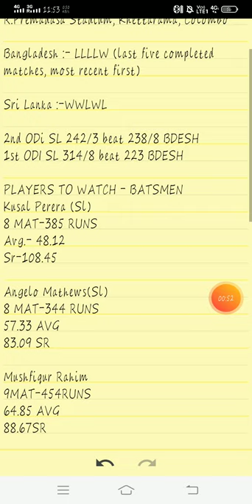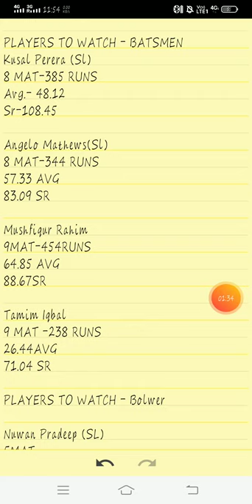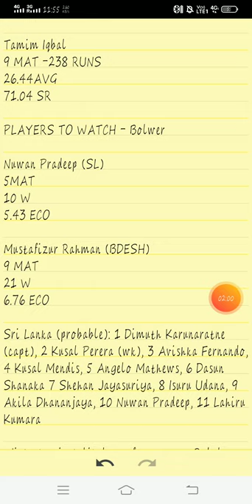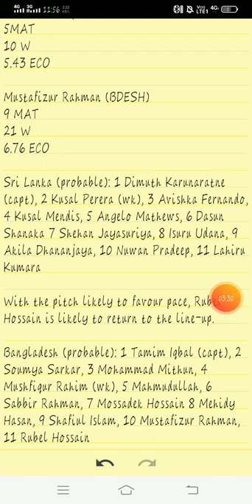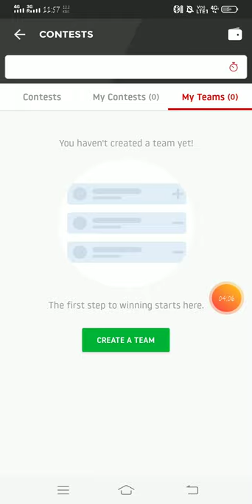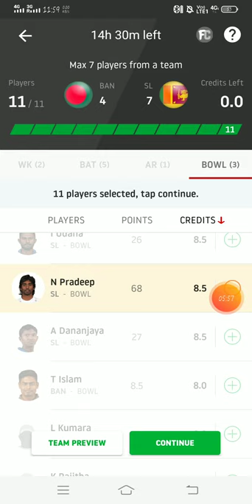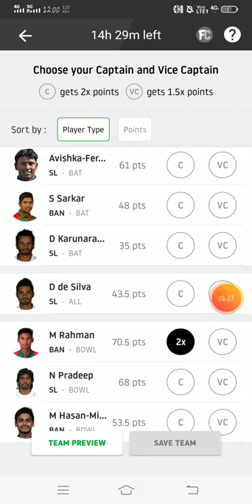Ban Vs sl 3rd ODi Dream 11 team for small league & grand league with full analysis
Ban Vs sl 3rd ODI
Dream 11 H2H or small league team.

Video acha lageto comment jarur karna